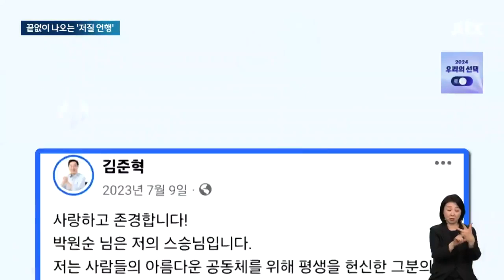"박원순 명예회복" 2차 가해 논란…끝없이 나오는 김준혁 '저질 언행' / JTBC 뉴스룸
민주당 김준혁 후보의 과거 언행이 끊임없이 발굴되고 있습니다. 또 고 박원순 전 서울시장의 명예회복을 반드시 하겠다는 과거 글로 '2차 가해' 논란에도 휩싸였습니다.